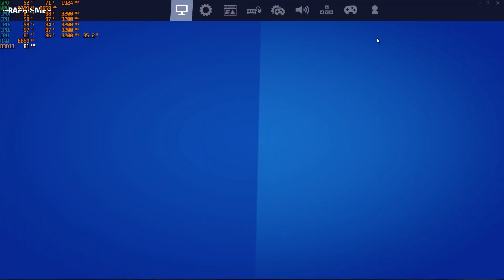Fortnite 2020 i5 4460 @3.2ghz GTX 1050ti 4Go pro competitive setting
CPU Name Intel® Core™ i5-4460 CPU @ 3.20GHz
Frequency 3199.25 MHz (32 * 99.98 MHz) - Uncore: 3399.2 MHz
Multiplier Current: 32 / Min: 8 / Max: 34
Architecture Haswell / Stepping: C0 / Technology: 22 nm
CPUID / Ext. 6.C.3 / 6.3C
Caches L1D : 32 KB / L2 : 256 KB / L3 : 6144 KB
Caches Assoc. L1D : 8-way / L2 : 8-way / L3 : 12-way
Microcode Rev. 0x25   ► Intel SA-00233 Vulnerable ◄
TDP / Vcore 84 Watts / 0.985 Volts
Temperature 55 °C / 131 °F
Type Retail (Stock Frequency : 3200 MHz)
Cores Frequencies #00: 3199.25 MHz  #01: 3199.25 MHz  #02: 3199.25 MHz  #03: 3199.25 MHz
Motherboard
Model Asus B85M-G
Socket Socket 1150 LGA
North Bridge Intel Haswell rev 06
South Bridge Intel B85 rev C2
BIOS American Megatrends Inc. 2108 (08/11/2014)
Memory (RAM)
Total Size 8192 MB
Type Dual Channel (128 bit) DDR3-SDRAM
Frequency 799.9 MHz (DDR3-1600) - Ratio 1:6
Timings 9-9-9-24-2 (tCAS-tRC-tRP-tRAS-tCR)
Slot #1 Module Corsair 4096 MB (DDR3-1337) - XMP 1.2 - P/N: CMX8GX3M2A1600C9
Slot #2 Module SK Hynix 4096 MB (DDR3-1337) - P/N: HMT351U6BFR8C-H9
Graphic Card (GPU)
GPU Type NVIDIA GeForce GTX 1050 Ti (GP107) @ 1139 MHz
GPU Brand 0x196E (0x11C3)
GPU Specs GP107-400 / Process: 14nm / Transistors: 3300M / Die Size: 135 mm² / TDP: 75W
GPU Units Shader Units: 768 / Texture Units (TMU): 48 / Render Units (ROP): 32
GPU VRAM 4096 MB GDDR5 / 128-bit Bus @ 3658 MHz (Micron)
GPU APIs DirectX 12.0 (12_1) / OpenGL 4.6 / OpenCL 1.2 / Vulkan 1.1
Storage (HDD/SSD)
Model #1 Name XINTOR SSD 120GB (FW: D912XKR)
Model #1 Capacity 111.8 GiB (~120 GB)
Model #1 Type Fixed, SSD - Bus: SATA (11)
Model #2 Name MAXTOR STM3500320AS (FW: MX1A)
Model #2 Capacity 465.8 GiB (~500 GB)
Model #2 Type Fixed - Bus: SATA (11)
Model #3 Name Seagate ST500DM002-1BD142 (FW: KC44)
Model #3 Capacity 465.8 GiB (~500 GB)
Model #3 Type Fixed - Bus: SATA (11